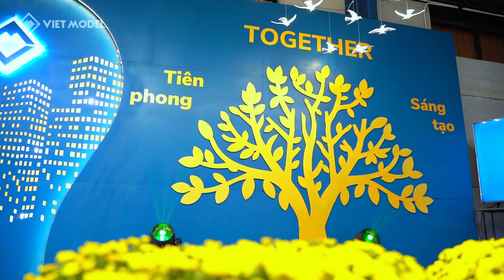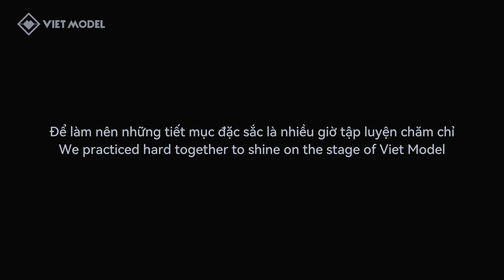Viet Model | When artisan become artist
WHEN ARTISAN BECOME ARTIST

On the stage of “Together 2023”, our talented artisans showcased remarkable performances, transforming into artists who brought joy to the entire Viet Model. We are proud to present to you 4 outstanding performances at the event:
👉 Gentle in the traditional “Ao dai” with the performance "Hello Vietnam"
👉 Dynamic and cheerful with "Lam gi ma phai hot"
👉 Creative and humorous with "Co khong giu, mat dung tim"
👉 Passionate and distinctive with "Tet dong day"

Each performance carries its own unique color, yet all contribute to a comprehensive picture conveying the message of "Accompany" throughout the year. Behind that radiant stage, there were countless hours spent choreographing and rehearsing together. We extend our love and gratitude to the entire Viet Model, thanking you for the collaborative creativity and for shining together!